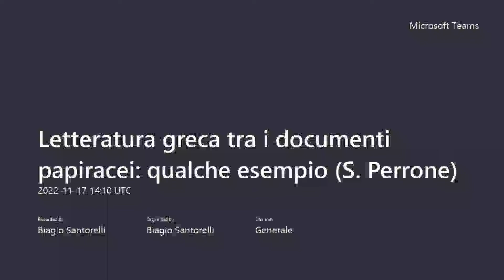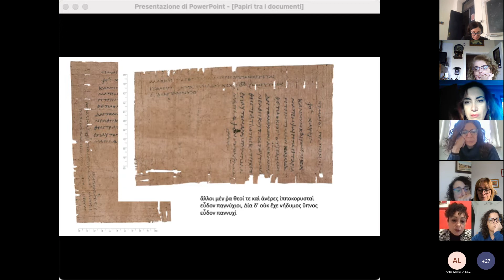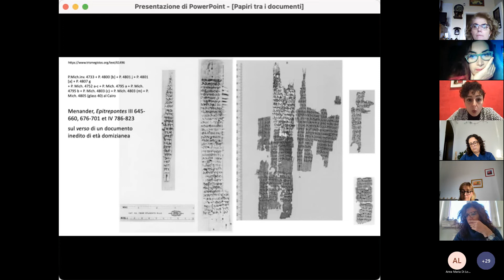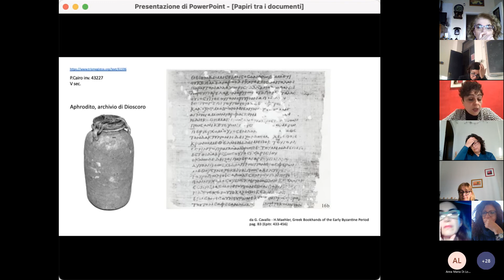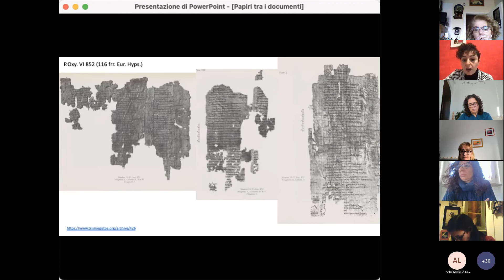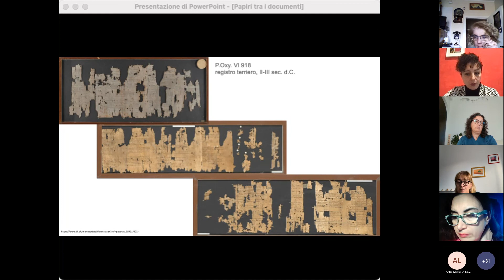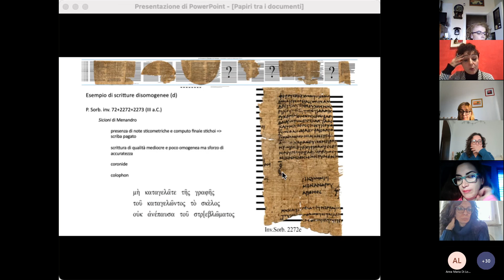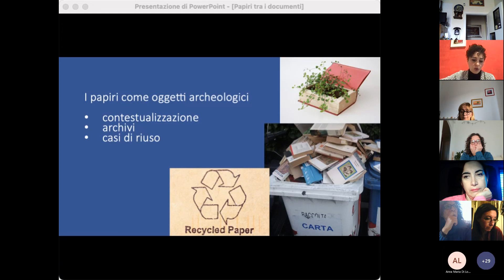Letteratura greca tra i documenti papiracei (S. Perrone, 17/11/22)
Prima conferenza del Corso di formazione: “Saperi e competenze per l'insegnamento delle lingue e delle civiltà classiche nella scuola”, organizzato dal CeLD – Centro “Latina Didaxis” dell'Università di Genova in collaborazione con l'Ufficio Scolastico Regionale per la Liguria. Per informazioni